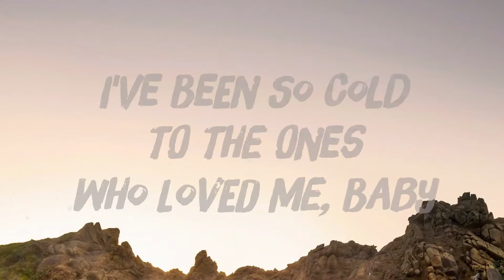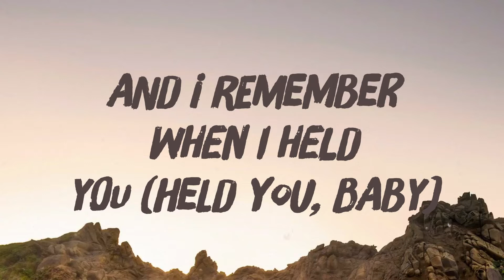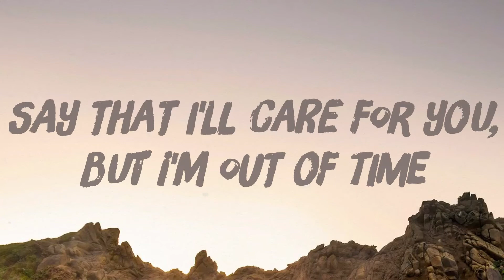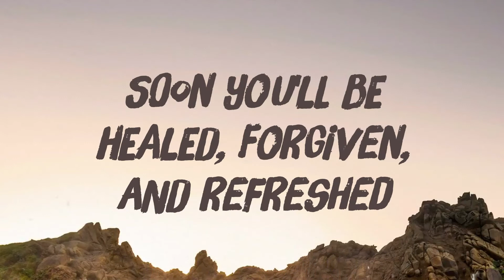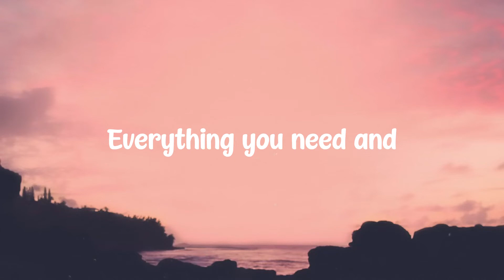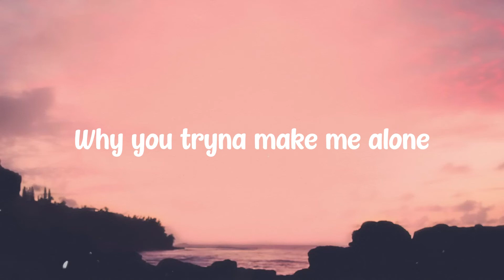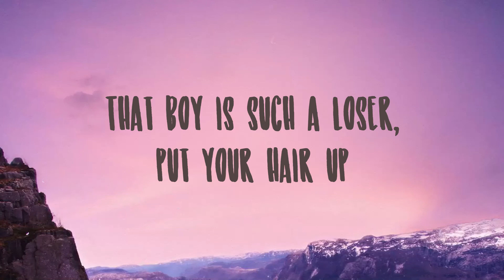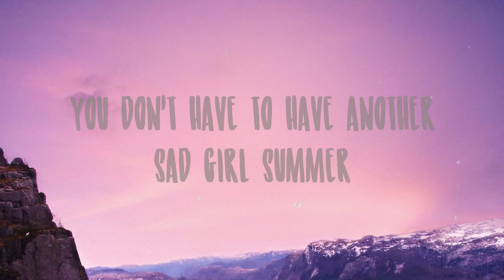Out of Time - The Weeknd /With Lyric/ 💴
Out of Time - The Weeknd /With Lyric/ 💴  Out of Time - The Weeknd /With Lyric/ 💴